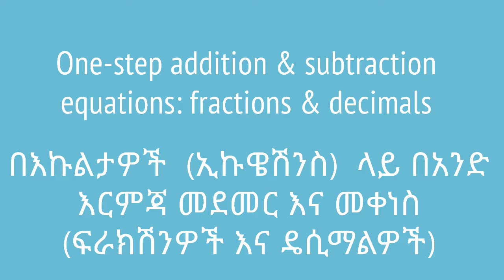Grade 7 Maths Unit 3 | 1- step addition & subtraction equations (fractions and decimals)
In this video, we will see how to solve equations with fractions and decimals by just using one calculation on both sides of the equaiton.This video is based on Unit 1 of Grade 7 of the Ethiopian curriculum. The academic videos published under Saquama (Education for Ethiopia) are in line with the Ethiopian curriculum.

በዚህ ቪዲዮ በአንድ እርምጃ ክፍልፋዮች እና ዴሲማልዎችን የያዙ ኢኩዌሽንዎችን እናሰላለን። ይህ ቪዲዮ የተሰራውም በ7ኛ ክፍል ሒሳብ ምዕራፍ 1 ላይ ተመስርቶ ነው። በሳቋማ (ኤጁኬሽን ፎር ኢትዮጵያ) ስር የተለቀቁ የቀለም ትምህርት ቪዲዮዎች ከኢትዮጵያ ስርዓተ ትምህርት ጋር የሚስማሙ ናቸው።